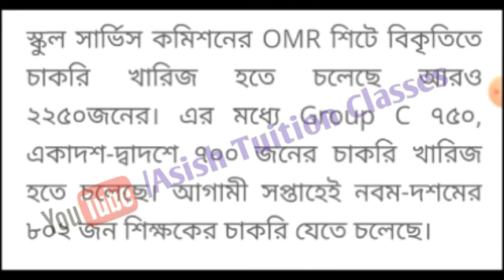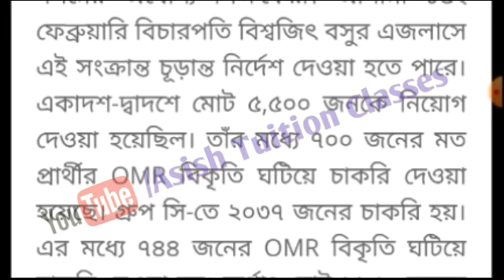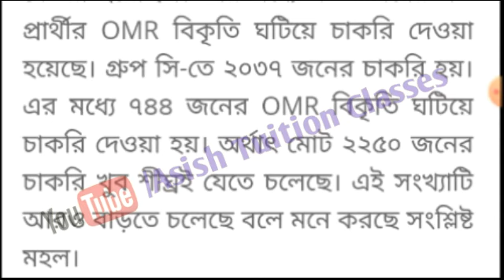Big Breaking : আরো 2250 জনের চাকরি বাতিল : কাদের বাতিল হচ্ছে : সামনে এল তথ্য